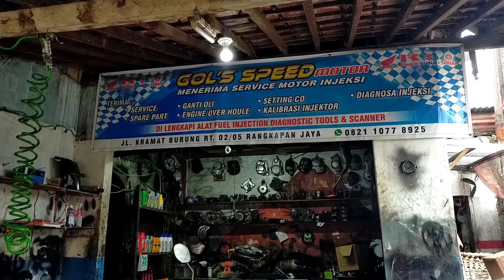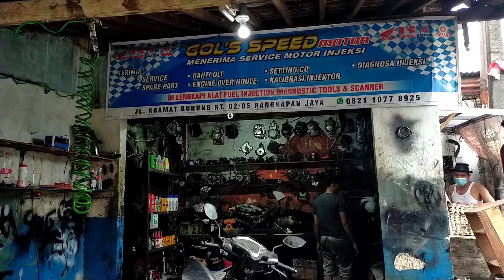CBR150 Thailand Rusak 5 Thn Service Cuma Hitungan Jam Di Bengkel Ini! Specialist Motor CBR Build Up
Halo pecinta otomotif khususnya motor. Berikut Kami informasikan bengkel Specialist Motor build up atau motor CBU. Kali ini motor cbr150 Thailand sedang diperbaiki Dan direstorasi. Bengkel motor CBR ini berada Di Depok dengan Nama Gol's Speed Motor. Kebanyakan motor lama seperti CBR150 Thailand ini sangat sulit mendapatkan bengkel yang bagus dan terpercaya. Semoga liputan kali ini bermanfaat bagi pecinta motor CBR Old Thailand.